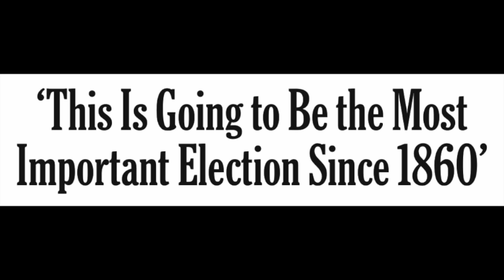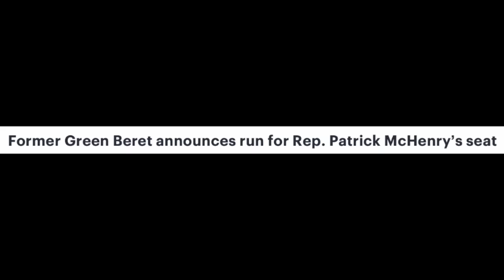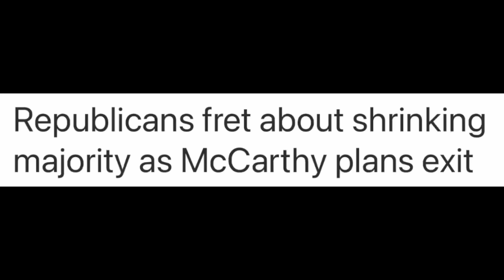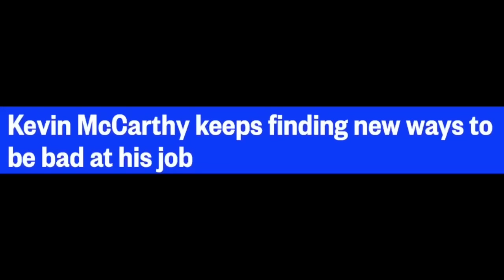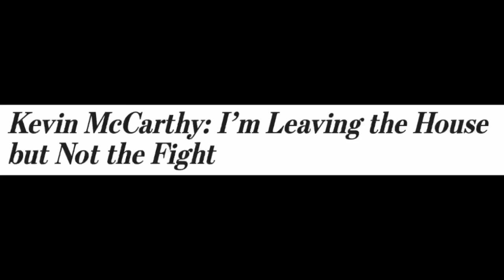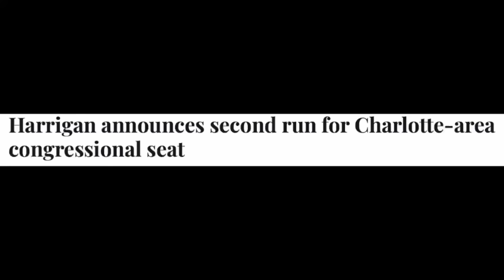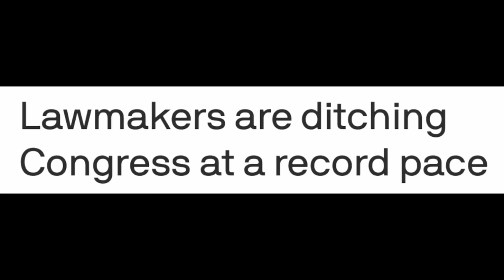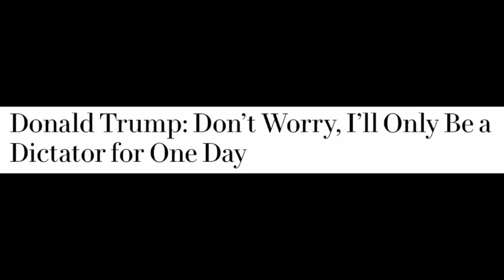The Mood in America after the 2024 Election. + Trump in 2025. Jack Smith investigating Mike Johnson?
For those people grumbling about the commercials, I hear ya. But YouTube is a business, and it likes to see its content prosper. Ad-breaks pay for that content, so grit your teeth, dig your toenails into your shoes, and we'll get through this together.

👍🏻 Details of available mugs and T-shirts are (The cost of mailing in the U.S. is entirely down to the whims of Louis DeJoy. Alas, we are all just playthings in his toy box.)

C) Newspaper headlines used in the video are included without the introductory phrase, "And this is how The Washington Post described it' or 'Here's what Forbes said on this topic last week' etc. This saves space and repetition, but that's what is intended.

Anyway, here they are, listed in no particular numerical order:

1) No spam, scams, bots, fake information, links to porno sites, gaslighting, or phony opinions presented as real comments.

2) No abuse, vulgarity, insults, or cursing. Don't be rude to - or about - me, or about other commenters, readers, etc. Extreme political views are unwelcome. Don't attempt to shame me or others for our views, just because they differ to yours. Say what you like, by all means, but try to be kind, polite, pleasant, and constructive. And if you can avoid whining as well, so much the better. 😊

3) Do not post bogus invitations that suggest viewers check out 'my' Instagram or Telegram page, or that they should have a personal reading from me. I will NEVER send you an invite or contact you directly. I don't even contact my friends directly, so, rest assured, if it looks like I'm instigating an interaction, it's a scam.

4) Please maintain a respectful distance. Don't try pick-up lines on other commenters, ask where they live, or seek other personal details from them. Or from me, for that matter. I would also add...no over-affectionate gushing, intimate suggestions, or creepy claims to be my friend when you're not. I will block you instantly.

5) No promoting products or websites, or posting links/timecodes without explanation.

6) No promoting other readers. This is a regrettable one. I don't have an objection to readers being referred to - of course. Some of them are terrific. However, a handful of viewers insist on plugging two readers in particular, and it's fishy. So...no to that.

7) No time-stamping my videos. In other words, no going through the episode, noting the time that each topic begins, and posting an itemized list. We live in an increasingly divided and segmented world where people confine their focus solely to things that concern them, shutting out everything else, especially stuff that's happening in other countries. This viewpoint is unsustainable when the very survival of humanity depends on everyone pulling together as one. Time-stamping is not conducive to that. Please don't do it.

Unless I know you personally, please do not send me unsolicited mail, friend requests on FB, follow requests on Instagram, marriage proposals, or snapshots of: a) your cat; or b) you posing in a low-cut ball-gown or bikini. If it can't be said or shown in the comments section, I guarantee I won't want to see it privately.